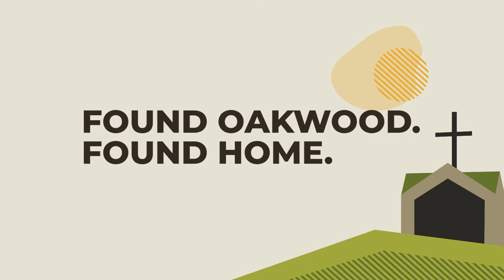Judy Whitehurst - Found Oakwood. Found Home.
“He looked at me and said, ‘This be my roots’ and we didn’t visit any other church…I definitely would say that when we found Oakwood, we found our church home.”
At Oakwood, everyone is welcome. Nobody is perfect. Anything can happen.